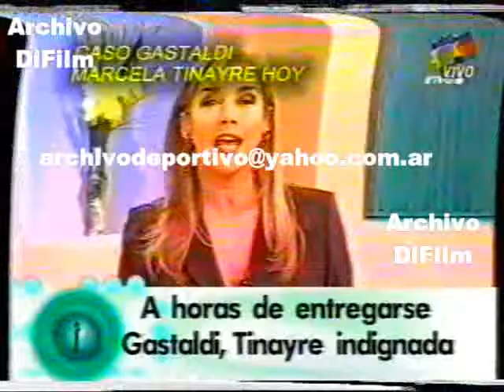DiFilm - A horas de entregarse Gastaldi Marcela Tinayre indignada 2002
Código: V-05979